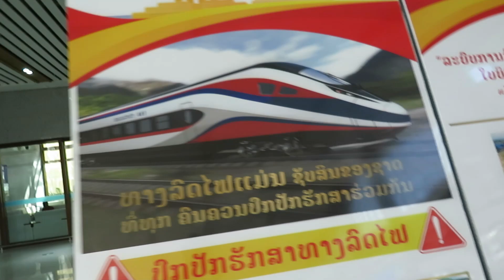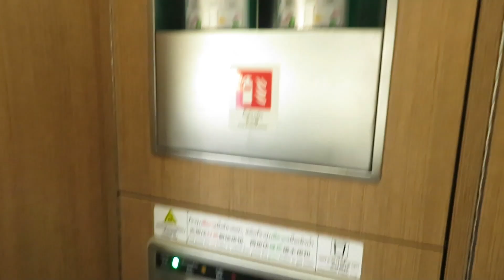CHEAPEST and FASTEST way to TRAVEL trough LAOS ! China Railway High-Speed Train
Join us on an exciting adventure as we experience the newly launched Chinese high-speed train in Laos! Not only do we get to ride this state-of-the-art train, but we also explore one of the brand-new stations built for this rail line. From the sleek design and cutting-edge technology of the station to the impressive speed and comfort of the train itself, this journey offers a glimpse into the future of travel in Laos. Whether you're a train enthusiast or just curious about modern transportation in Southeast Asia, this video is a must-watch